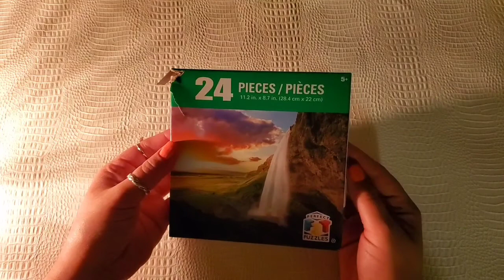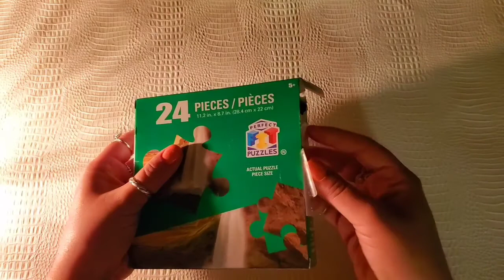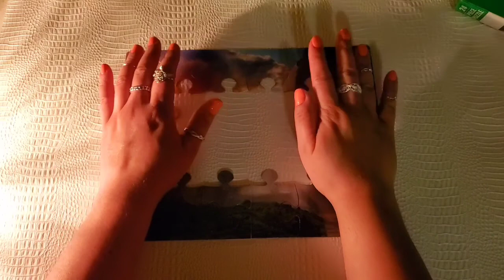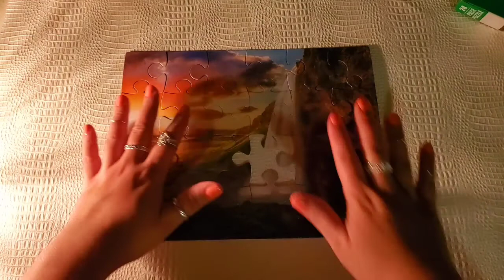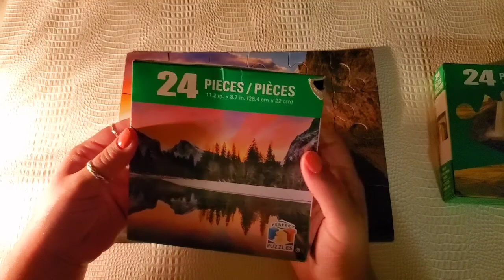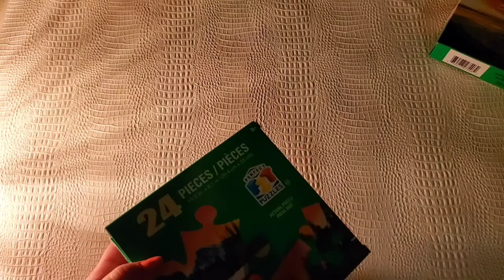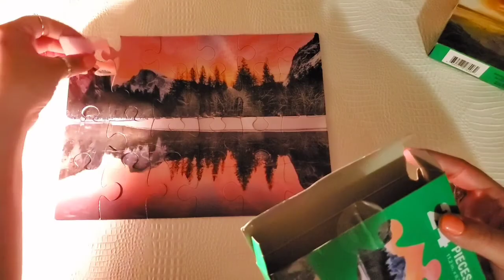ASMR Jigsaw Puzzle, Whisper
ASMR jigsaw puzzle, with whispering.

Now watch me assemble 2, super easy, 24 piece, jigsaw puzzles from the Dollar Tree.

TAP TAP TAP that like button, if you find this video relaxing or enjoyable.